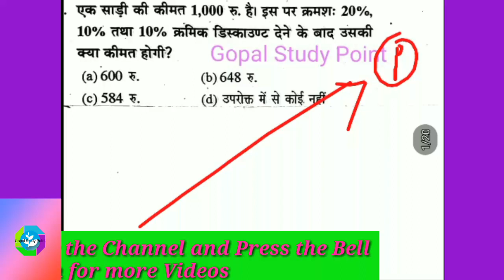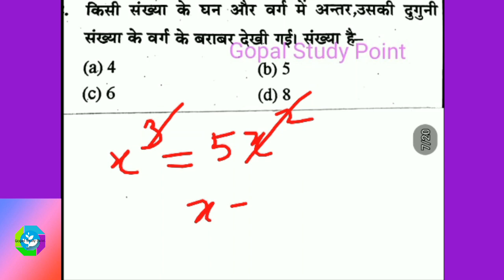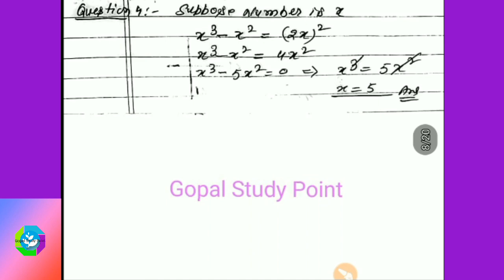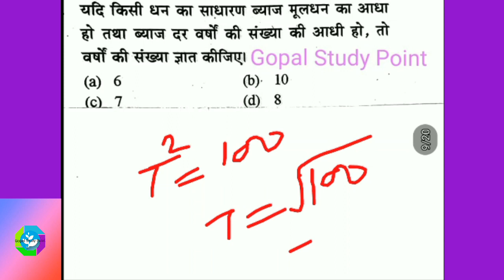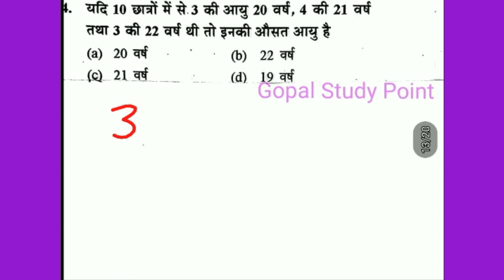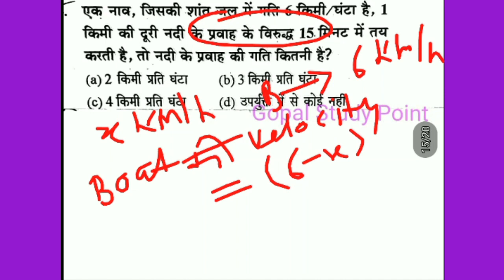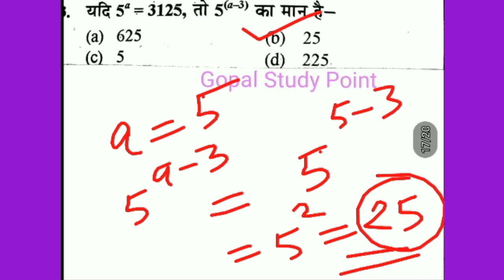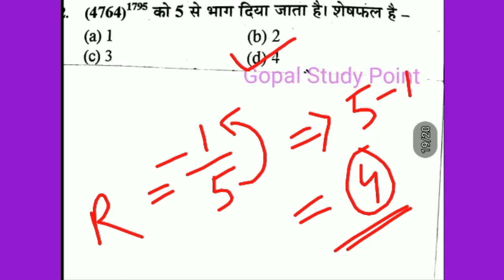# 6PRACTICE SET Maths(गणित)/BEO/SUPER TET/CTET/ALL STATE TET EXAMS/UPPSC 2020/khand shiksha adhikari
#6 PRACTICE SET Maths(गणित)/BEO/SUPER TET/CTET/ALL STATE TET EXAMS/UPPSC 2020/khand shiksha adhikari

Hello Friends
यदि आप Competition exam ,UP TET/ALL TET EXAM 2020/CTET 2020/Teaching  exam/DSSSB/KVS and others की तैयारी कर रहे हो तो हमारे चैनल को subscribe जरूर करे, और साथ की साथ घंटी के निशान को भी दबाना है जिससे आपको सभी वीडियो की जानकारी मिल सकेगी सबसे पहले।
for more viieos links given below:-
1-BEO 2020/SUPER TET/CTET-2020/ALL TET/सभी GS and Maths की वीडियो को देखने के लिए यहाँ CLICK करे।
3-UP TET 2020CTET-2019/ALL TET/सभी MATHS(गणित ) की  pedagogy ki वीडियो को देखने के लिए यहाँ CLICK करे।
5-UP TET 2020/CTET-2020/ALL TETहिंदी की सभी topic wise वीडियो को देखने के लिए  यहाँ CLICK करे।
6-UP TET 2020/CTET-2020/ALL TET  हिंदी Pedagogy की सभी topic wise वीडियो को देखने के लिए  यहाँ CLICK करे।
7-UP TET 2020/CTET-2020/ALL TET विज्ञानं and pedagogy की सभी वीडियो को देखने के लिए  यहाँ CLICK करे।
8-UP TET 2020/CTET-2020/ALL TET/पर्यावरण अध्ययन and pedagogy की सभी topic wise वीडियो को देखने के लिए  यहाँ CLICK करे।